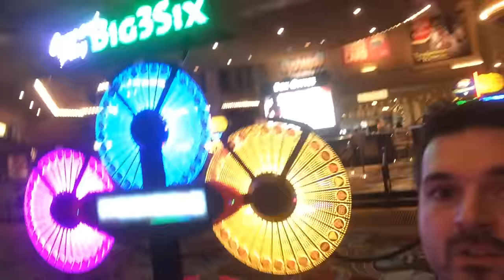LIVE PLAY on Big 6 Slot Machine/Table Game COOL SHIT!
Denomination -
Total Bet - $